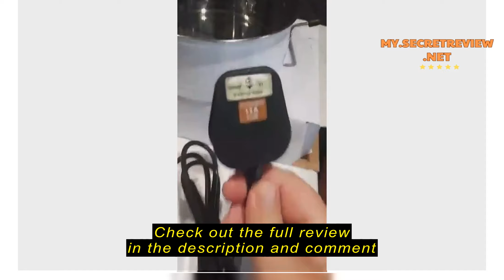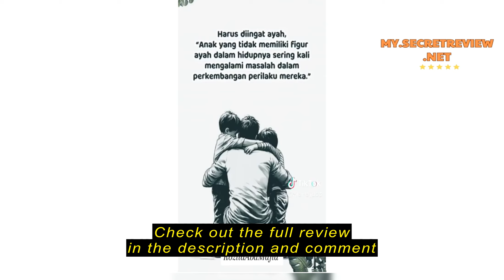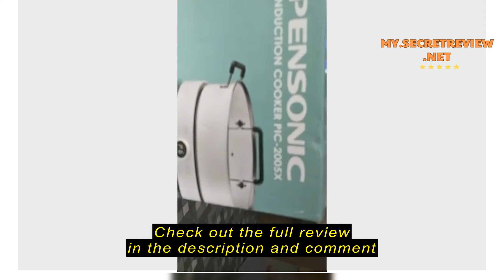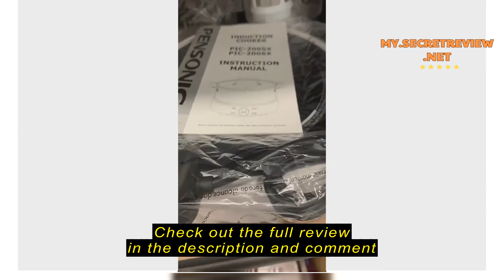Review [ Online Exclusive ] Pensonic Induction Cooker Free Pot (3L) | PIC-2005X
Check the cheapest price on Shopee (Semak harga termurah di Shopee)

[ Online Exclusive ] Pensonic Induction Cooker Free Pot (3L) | PIC-2005X